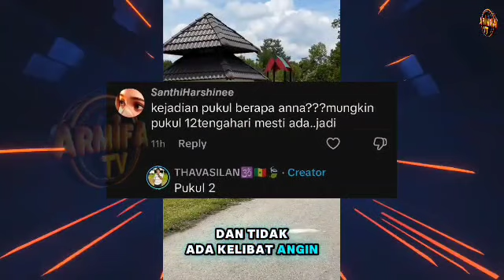"BOLEH KASI NOMBOR" - LELAKI MINTA NOMBOR EKOR LEPAS TENGOK BUAIAN BERGERAK SENDIRI